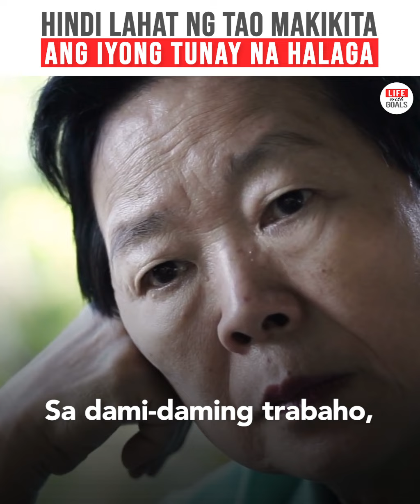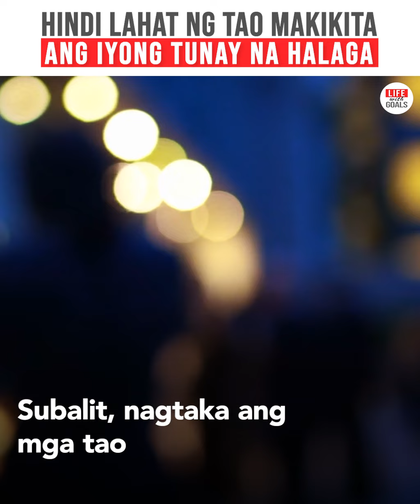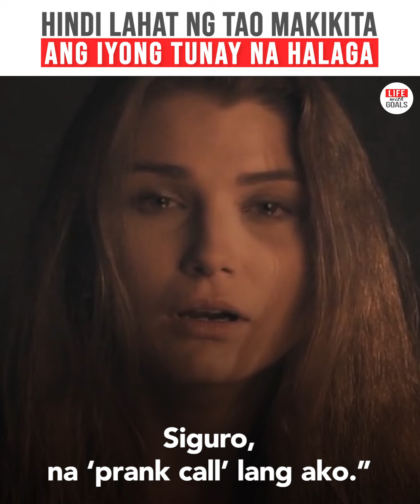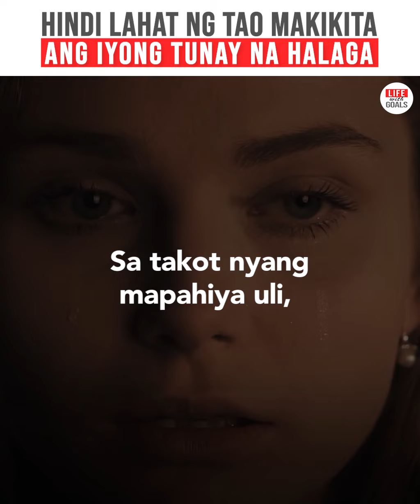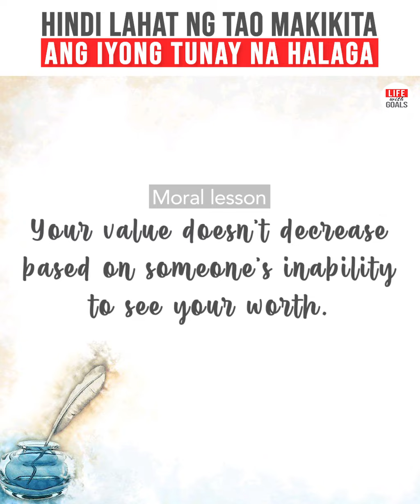HINDI LAHAT NG TAO MAKIKITA ANG IYONG TUNAY NA HALAGA